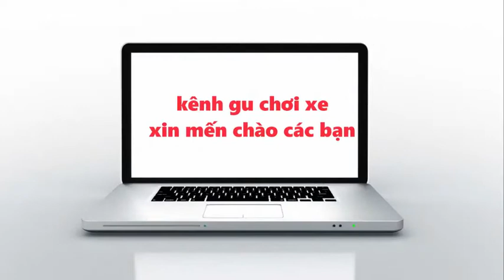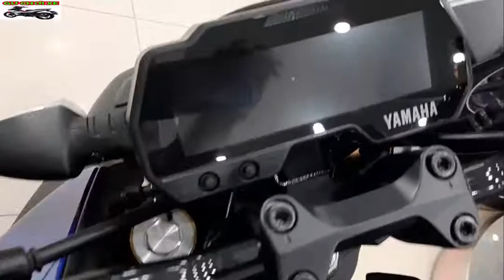Yamaha new MT 15 2021.Super Power Naked Canggih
Xin chào quý vị và các bạn đang đến với kênh Gu Chơi Xe
Đây là kênh chuyên chia sẻ các loại xe gắn máy ở việt nam
Trân trong cảm ơn
GU CHƠI XE